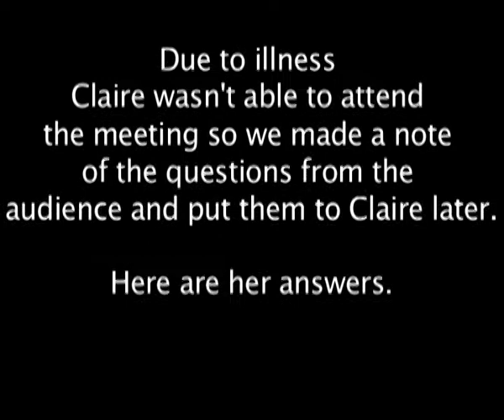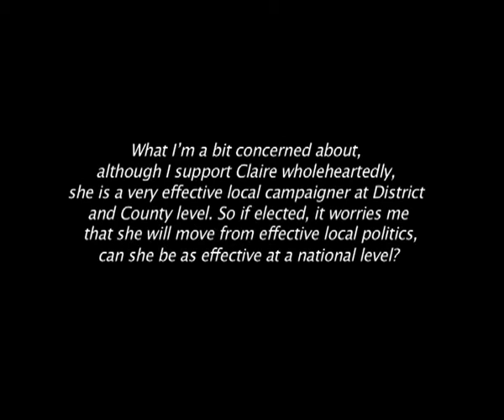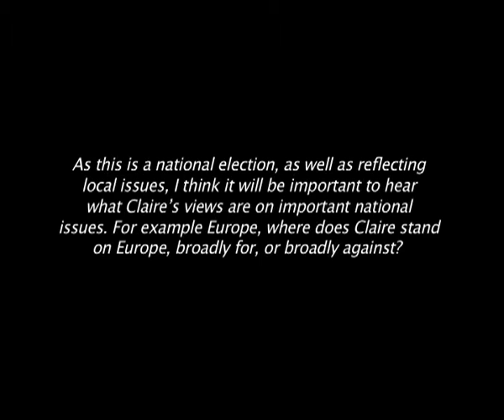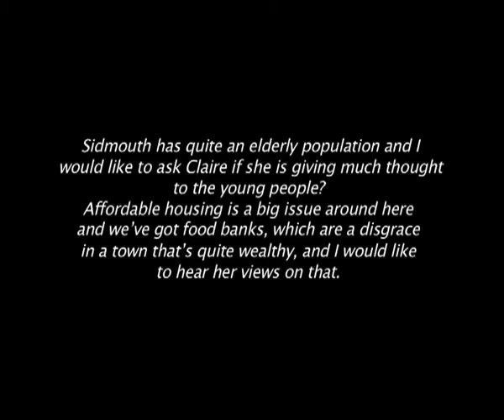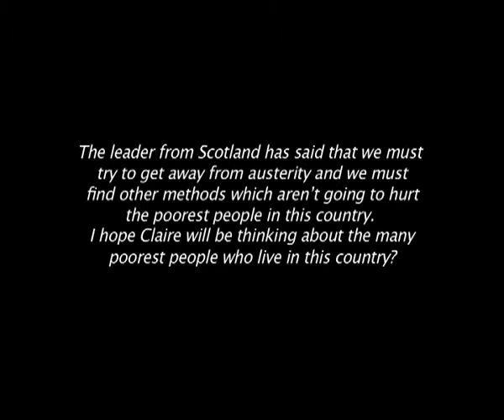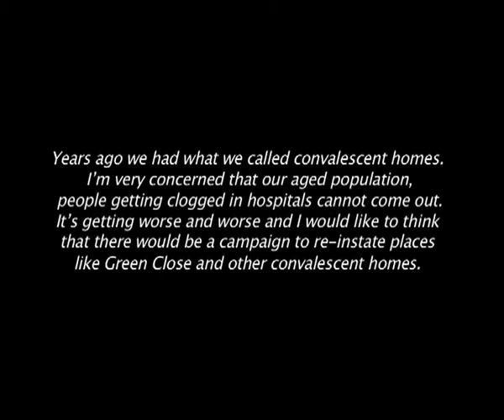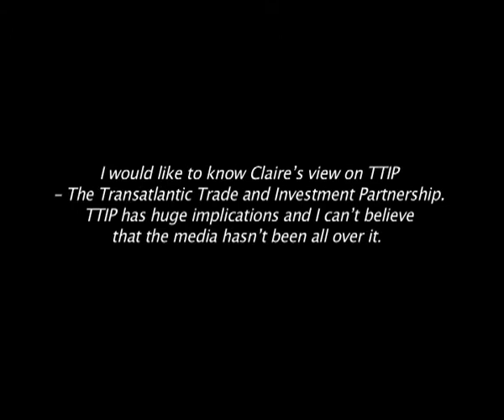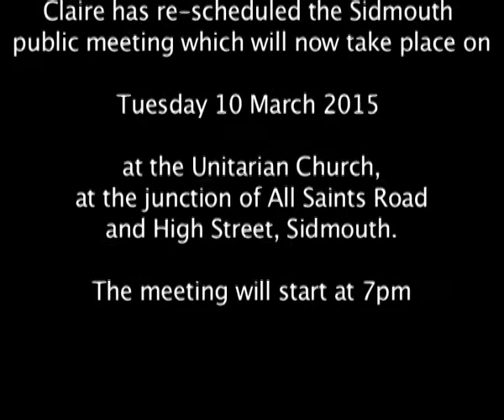Claire Wright - Sidmouth Public Meeting Q&A 11 Feb 2015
Claire Wright, Independent Parliamentary candidate for East Devon, was due to hold a public meeting in Sidmouth, Devon, on 11 February 2015.

Due to illness, Claire wasn't able to attend the meeting so we made a note of the questions from members of the audience to ask her later. Here are her answers.

The meeting with Claire has now been re-scheduled and will take place at 7:00pm on Tuesday 10 March 2015 in the Unitarian Church at the junction of All Saints Road and the High Street, Sidmouth.

Promoted by Roger Giles of 14 Winters Lane, Ottery St. Mary, Devon, EX11 1AR on behalf of Claire Wright of 3 Potters Close,
West Hill, Ottery St. Mary, Devon, EX11 1YE.